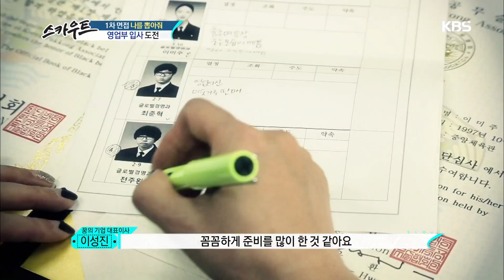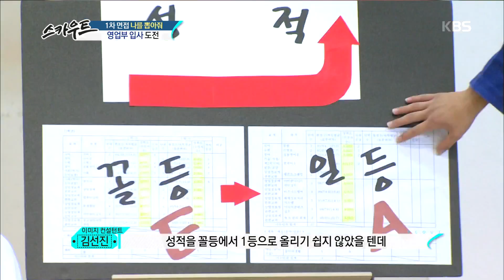[HIT] 스카우트 시즌2 - 1차면접, 미래 영업 3인방은?.20151025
1차면접, 미래 영업 3인방은?